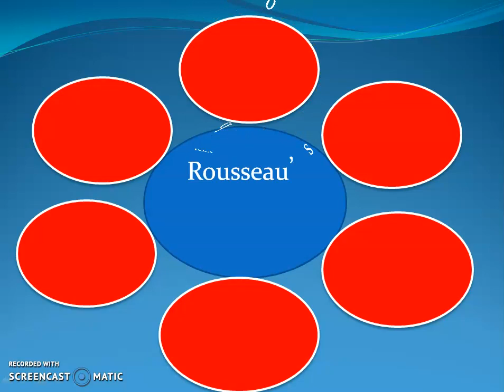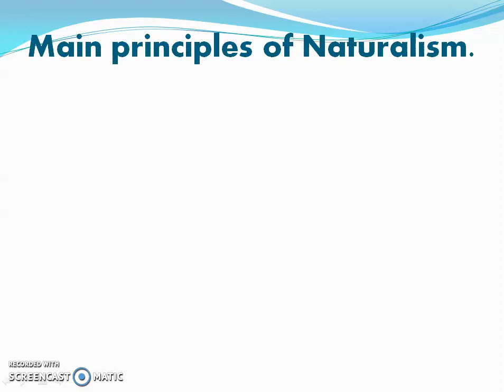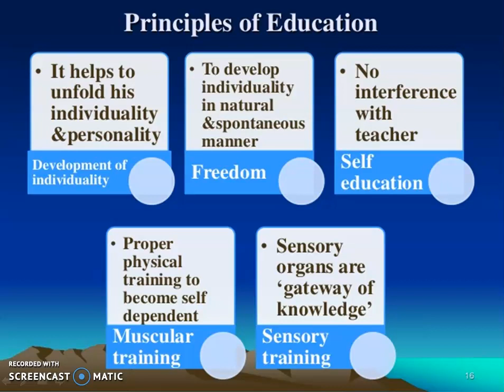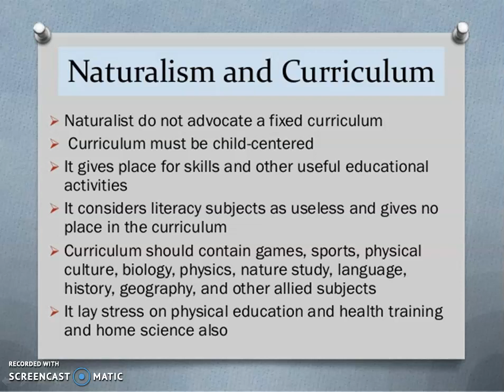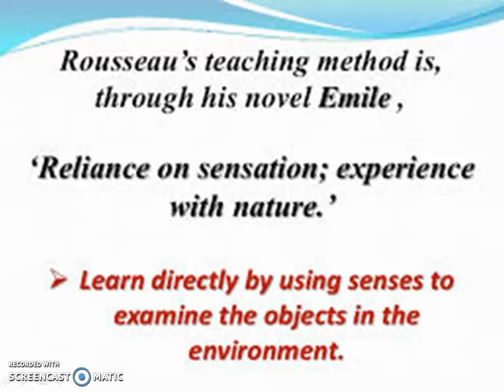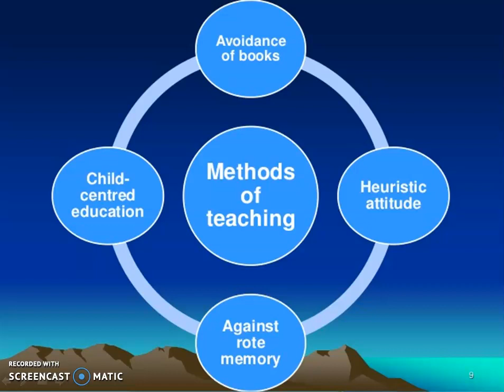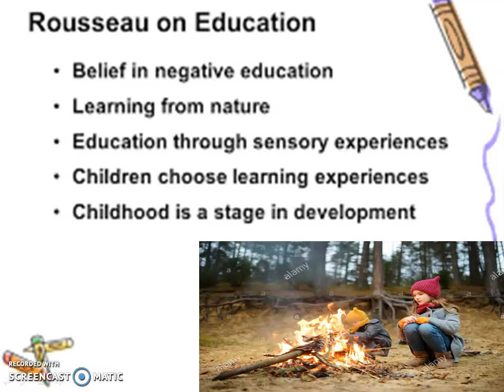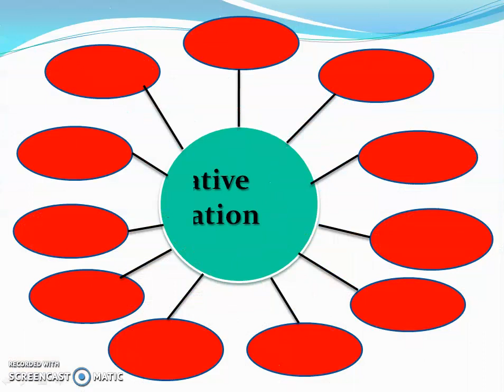Naturalism and Education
Education according to Naturalism.